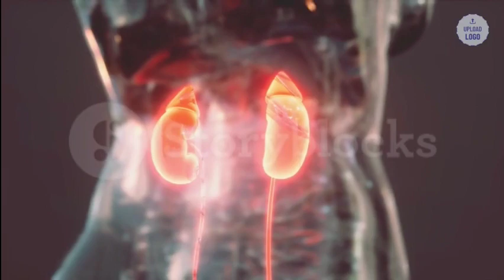HARDICA – HARDICA MAGUGULAT KA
Tandaan ang babala na kailangan kong gawin para sa iyo: kung gusto mo talagang bumili ng Hardica, mag-ingat sa site kung saan mo ito bibilhin, kaya kung gusto mong bilhin ang produktong ito, siguraduhing bilhin mo ito mula sa opisyal na website.

Isa pang napakahalagang babala: mag-ingat sa mga taong nagsasabing ginamit nila ang Hardica, kahit na hindi nila ito ginamit.
Pagkatapos mapanood ang video na ito, maaari kang mag-click dito sa paglalarawan at pumunta sa opisyal na website upang makita ang loob ng bawat bote ng Hardica.